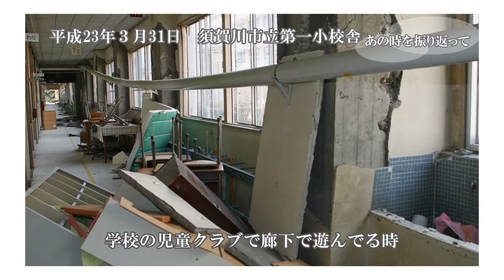東日本大震災から10年 復興の歩み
未曾有の大震災から今年で10年が経過しました。今、私たちにできること、それは震災を忘れず、この教訓を未来へつないでいくことです。当時を振り返り、未来に向けて防災意識を高めましょう。